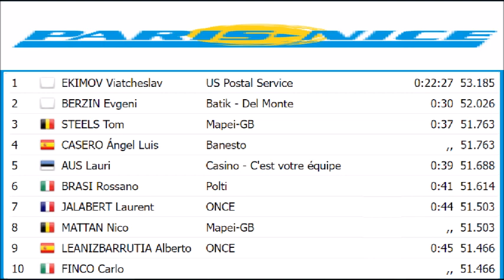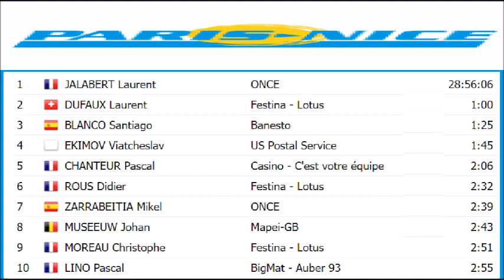Viatcheslav Ekimov gagne le chrono final de Paris Nice 1997